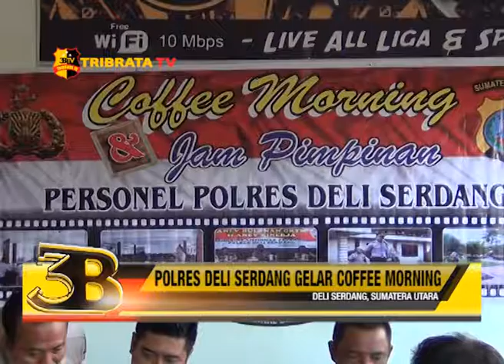POLRES DELI SERDANG GELAR COFFEE MORNING